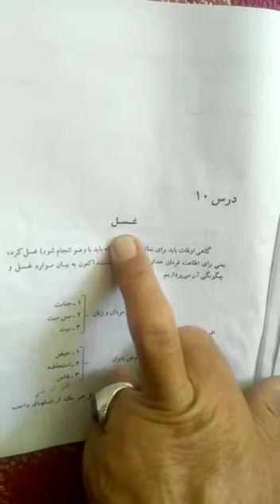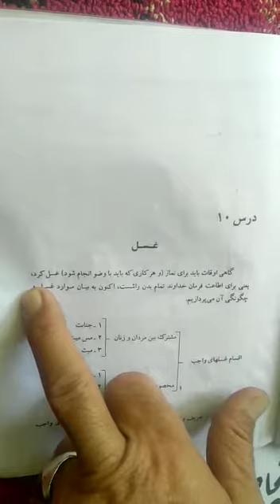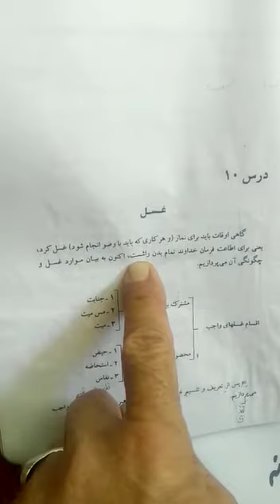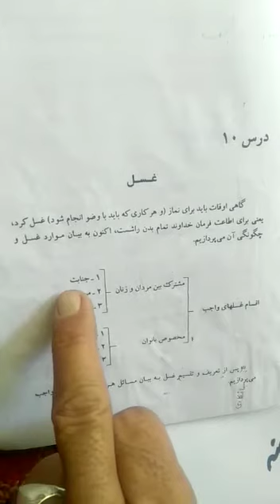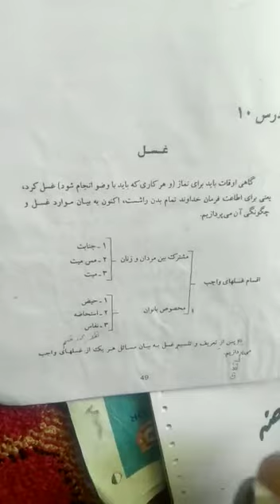M P S BAROO KARGIL ONLINE FARSI CLASS FOR 6TH STANDARD lecture 12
Video from Mirza